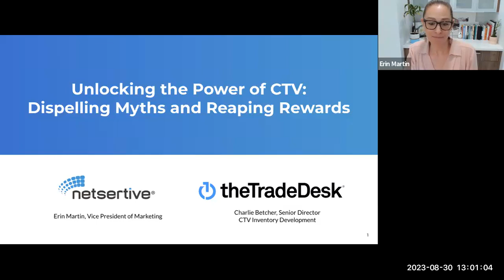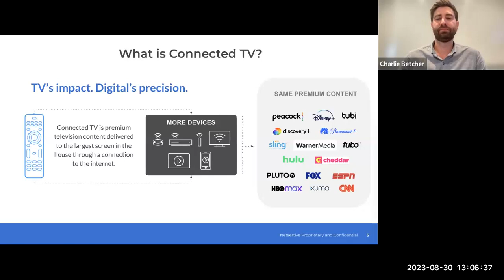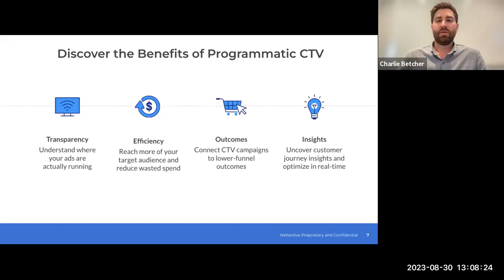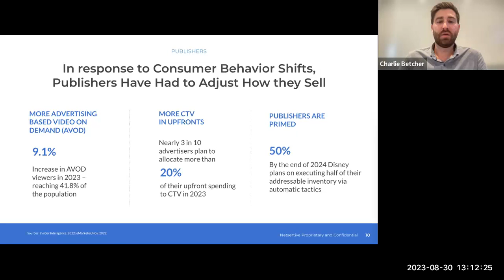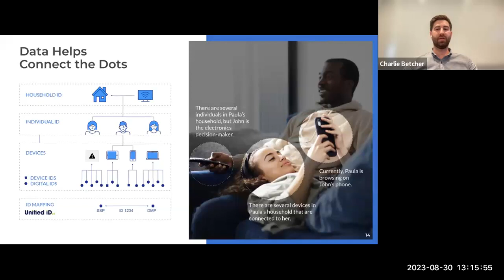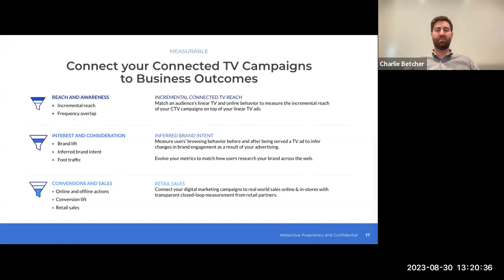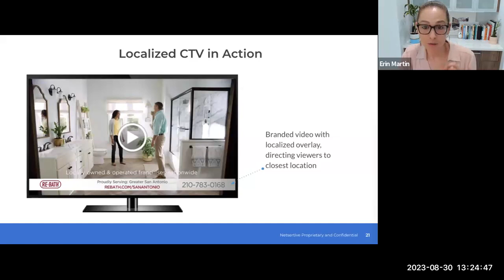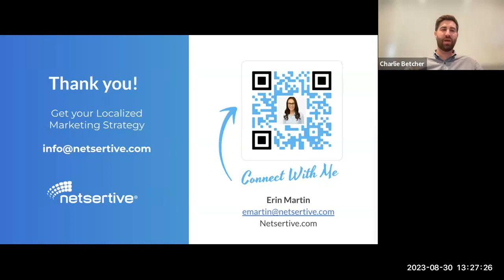Unlocking the Power of CTV: Dispelling Myths and Reaping Rewards: Live Webinar with The Trade Desk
Join Netsertive and The Trade Deck to discover how to effectively leverage Connected TV advertising for your brand. In this session, we will demystify inventory accessibility, explore the true nature of how inventory is surfaced and made available, and show you how to buy inventory in the right way to overcome the perceived barrier to entry.

We will also be busting some CTV myths, such as the belief that CTV is only useful for national-level brands and is limited to awareness campaigns. Our experts will demonstrate how CTV is a powerful tool for performance media, sequential messaging, and local targeting. You'll learn how to optimize your video advertising campaigns for higher ROI and enhance your targeting capabilities to tap into a broader audience.